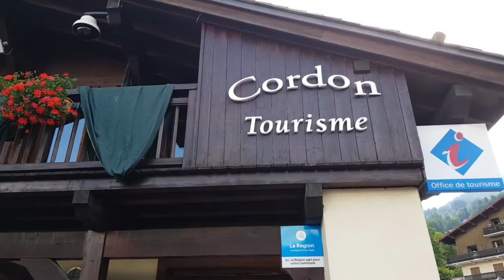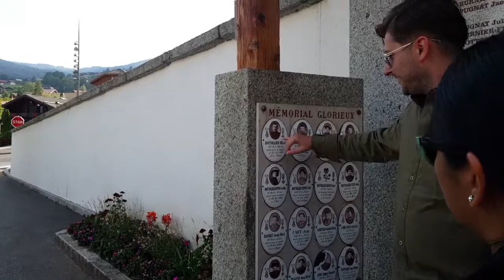Le Village de Cordon (Haute-Savoie) | Filipina in France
Vacation with friends, CORDON LE BALCON DUMONT-BLANC
When the dream of a holiday in the Alps becomes a reality...
Imagine a small mountain village nestling on the flanks of a mountain range, at 3000 ft altitude, with its fields, roads and tracks, traditional chalets and farmhouses, some as old as 200 years.